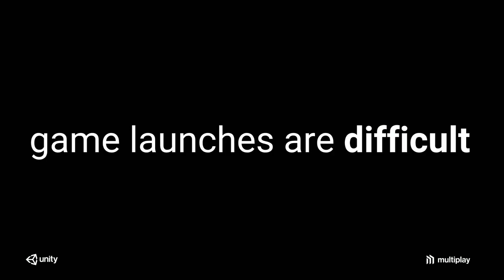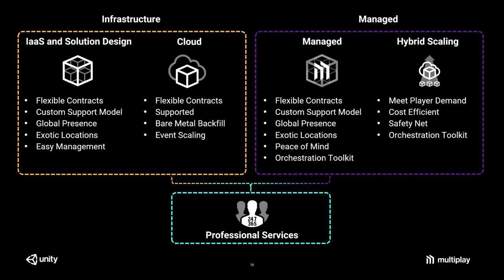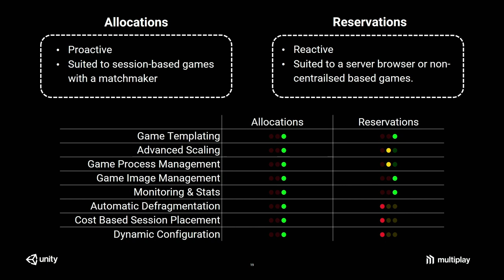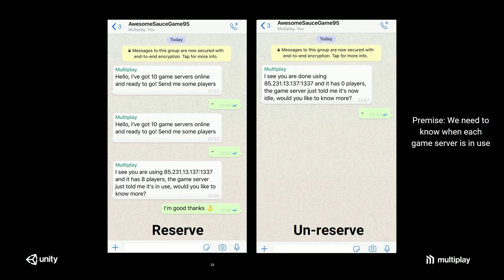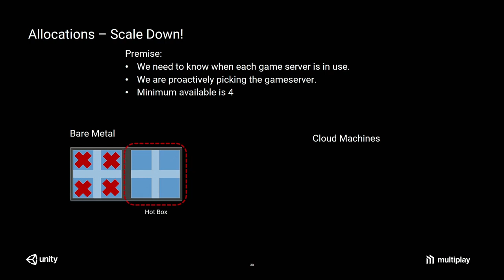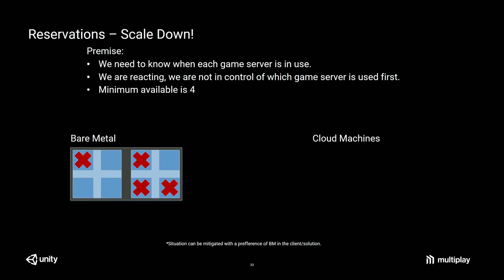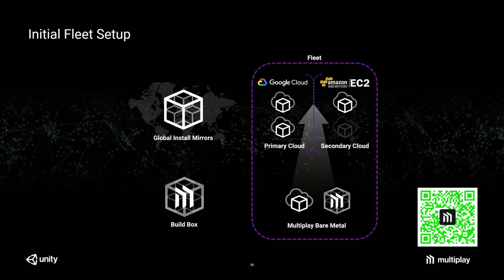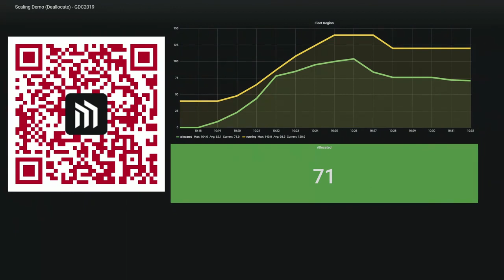Scaling to millions of players fast with Multiplay | GDC 2019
Studios like Respawn Entertainment, Activision, PUBG Corp, and Psyonix depend on Multiplay's technology and game-server hosting to deliver some of the world's most popular games. In this session, Larry Rye (Lead Solutions Engineer) and Curt Anderson (Senior Solutions Engineer) explain how they scale from zero to millions of players in hours while maintaining a smooth gaming experience.

They'll cover different scaling models, take a deep dive into allocations (helping you solve those pesky capacity-planning problems), and explain how they handle orchestration.